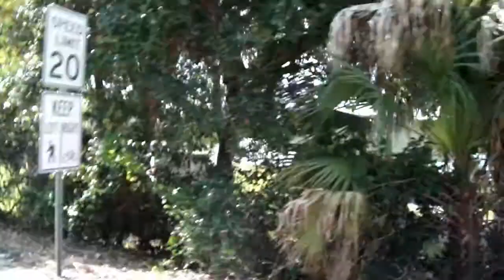Preview - The Richard Owen Veteran Memorial Ride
Preview video of The Richard Owen Veteran Memorial Ride for awareness of viral hepatitis, May 15 201. Join us as we support viral hepatitis and the fallen veterans from HCV who did not receive adequate medical treatment from The VA Health Care System.